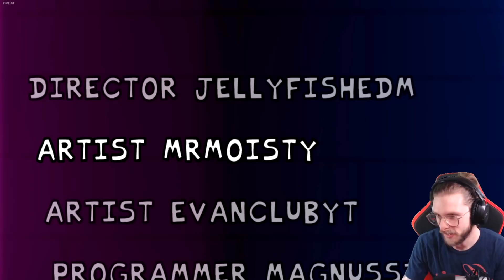FRIDAY NIGHT FUNKIN' NEO MOD... ABSOLUTE 🔥 [FULL HARD GAMEPLAY]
Playing a full playthrough of the Friday Night Funkin' NEO Mod! It's packed with sweet new reskins and epic remixes from the original soundtrack! SMASH the LIKE button for Week 5-6!!